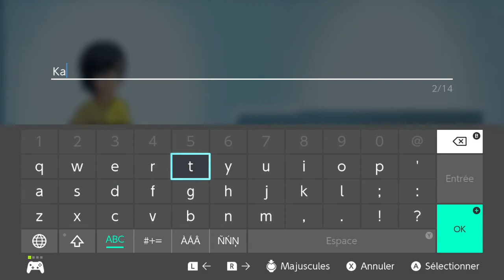Bakugan: Champions de Vestroia Walkthrough Partie 01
Walkthrough de Bakugan: Champions de Vestroia sur Switch
Partie 01